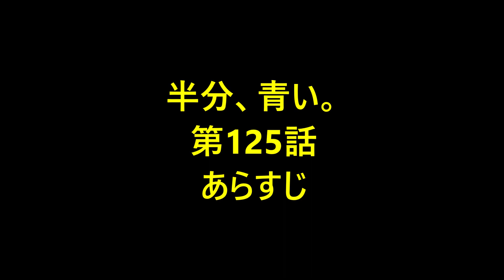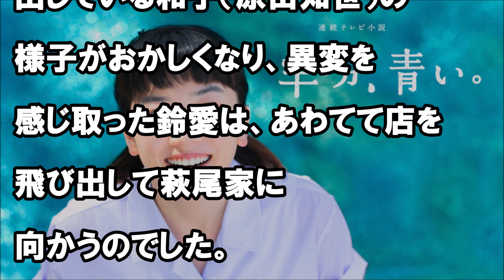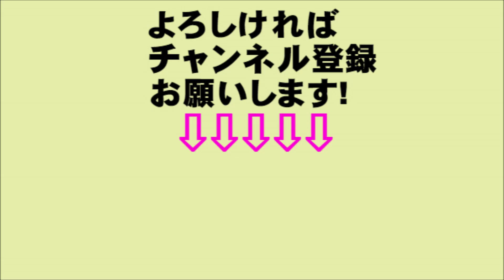朝ドラ 半分、青い。 第21週 125話 あらすじと予告 生きたい！ 今ドキッ!チャンネル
NHK 連続朝のテレビ小説 半分、青い。  第21週 125話  あらすじと予告 今ドキッ!チャンネル